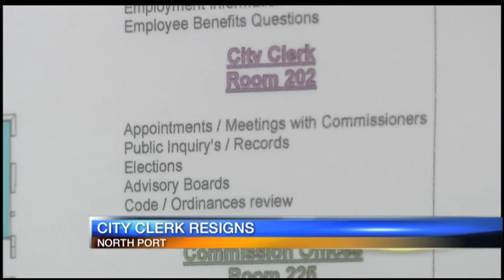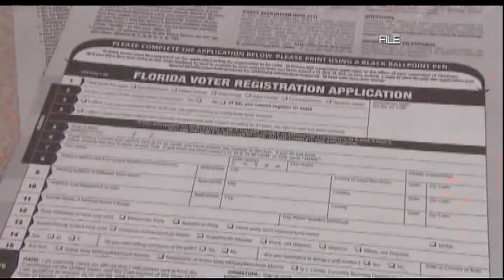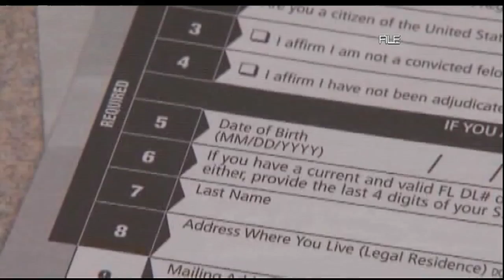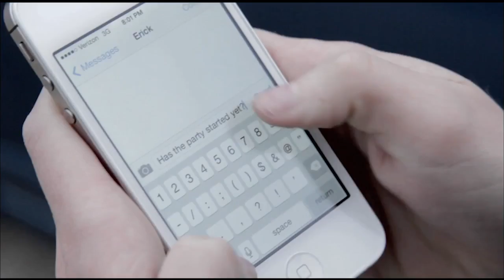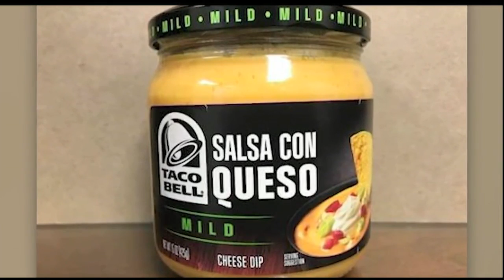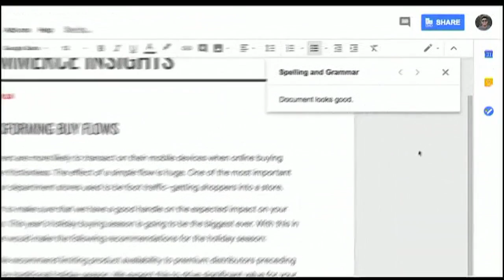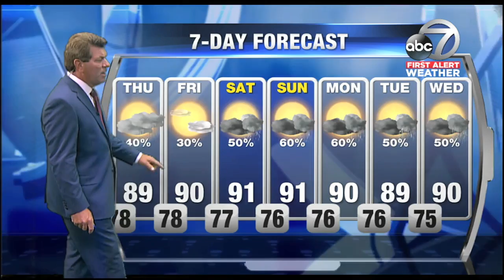Video: ABC 7 News at 4pm - July 25, 2018